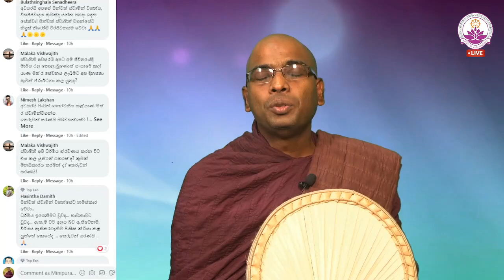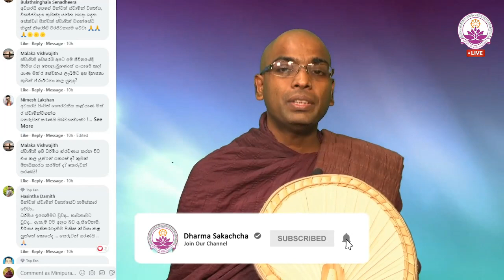අලසබව එන විට කුමක් කළ යුතු ද? - Ven. Thapowanaye Rathana Thero